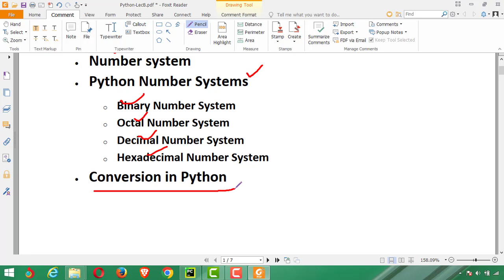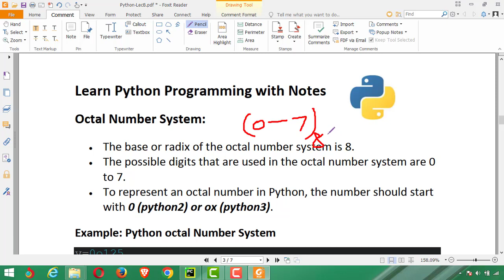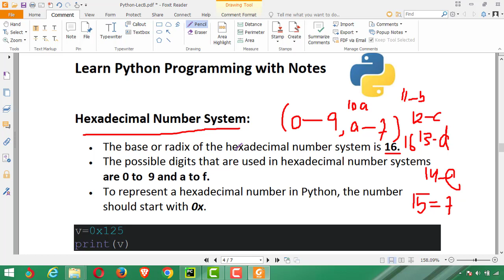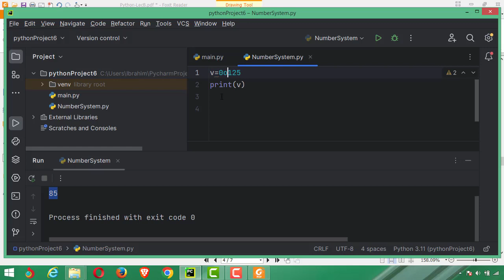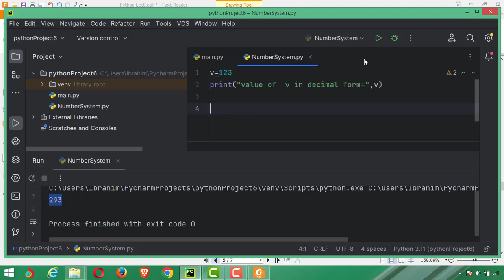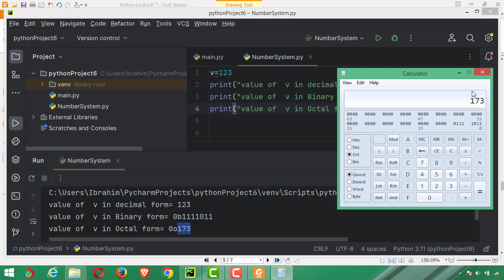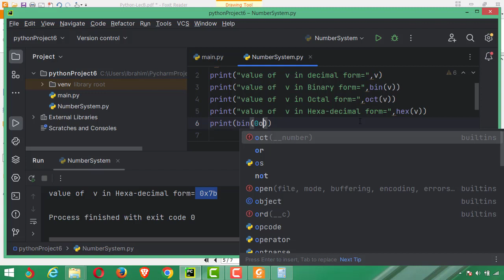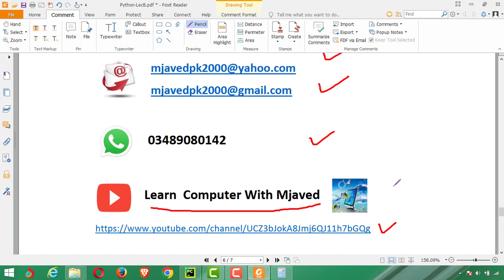8. What is Number System| How to convert Binary, Octal, Decimal, Hexadecimal in Python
In this tutorial I, You will learn, What is Number System? Types of number system in Python and how to convert the number systems with each other using easy examples.

Queries Solved
how to convert decimal to octal
binary conversion
binary number system in computer
decimal a hexadecimal
decimal number system in computer
hexadecimal
hexadecimal to binary
number conversion
number system conversion
what is decimal number system
what is octal number system